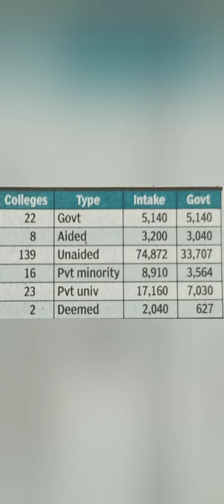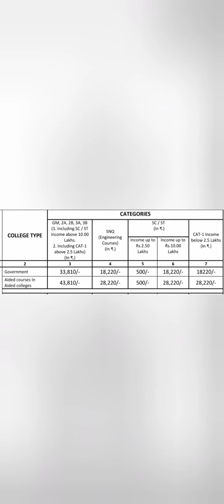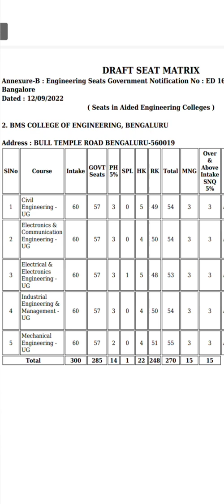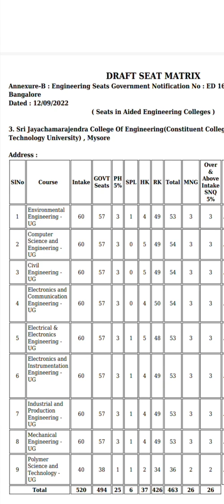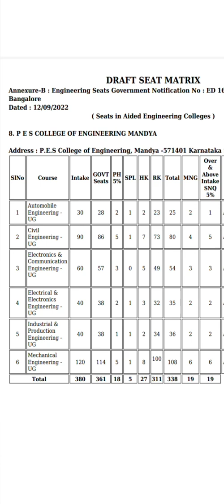Low fees engineering colleges in Bangalore|KCET 2024|kcet fees structure 2024